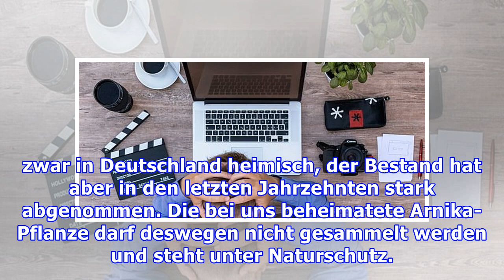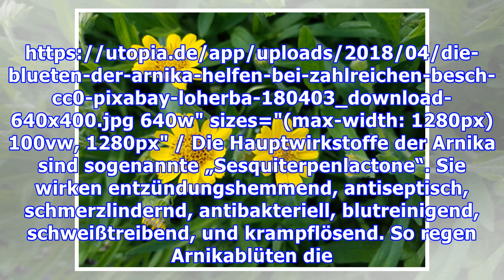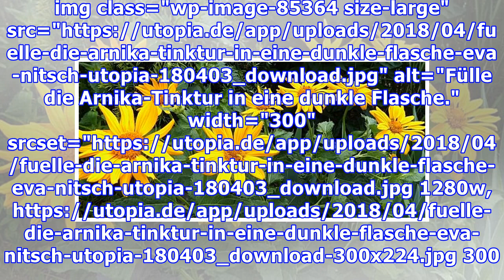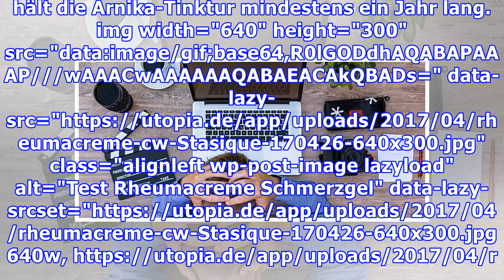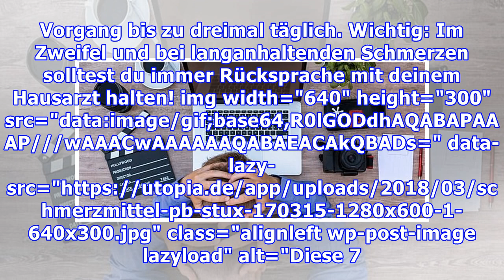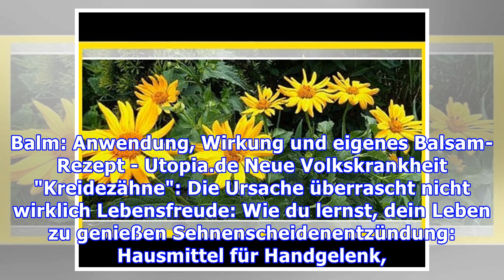Arnika: Die Wirkung des natürlichen Schmerzmittels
Arnika ist eine bekannte Heilpflanze, die gegen Schmerzen hilft. Wir erklären dir, wie die gelben Blüten wirken und verraten dir effektive Rezepte für Arnika-Umschläge. Arnika: Herkunft und Anwendung Die Arnika-Pflanze gehört zu den bekanntesten Heilpflanzen. Besonders populär ist die Anwendung von Arnika-Schmerzsalben bei Sportverletzungen. Die 20–60 cm hohe Pflanze blüht zwischen Mai und August.